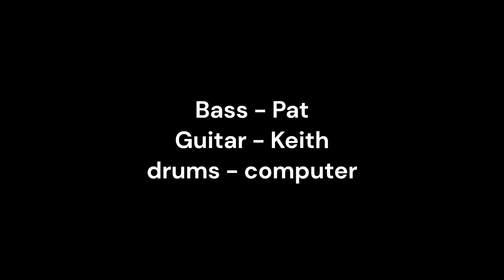EMG 85 into Marshall DSL15 into Eminence V12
Busted out an old Pound Six song for this one.  It's "No Life on the Run".  I've even got a bass line from Pat that he laid down a while back.  The game footage is from "Super Mario All-Stars"  for the SNES.

Since it's a testing video, and there are no rules, I extended the transition before the bridge so I could put in a solo.  And then I put a solo over the breakdown.  Blasphemy!!  Don't worry, when I finally get around to re-doing this one again for real, I'll play it the way it's meant to be played.

Gear used:

Guitar:
- Jackson V guitar with EMG's. 85 in bridge, 81 in neck.
- MXR GT-OD overdrive pedal.  Almost full volume, very little distortion. **
- Marshall DSL15H, red channel **
- Tube Works 1x12 with Emience V12
- Shure SM57 or 58.  Either or, I'm too lazy to check my notes.

** on solos MXR75 distortion pedal is used, full distortion, EQ skewed toward treble, run into a mostly clean GREEN channel on the DSL.  Because the DSL doesn't sustain solos well enough for my taste.

Bass:
- probably my Yamaha
- definitely my Hartke B600 combo
- probably an Audix i5 (unless I already had the f6, then totally the f6)

Drums:
- various samples arranged in Studio One 6.  Including the kick drum from the 1st Serum 119 demo.  And probably my own PDP snare drum.